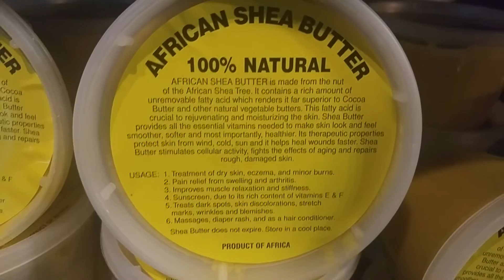African Shea Butter from CC360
-African Shea Butter is great for treatment of dry skin, eczema, and minor burns -Helps with pain relief from swelling and arthritis -Hair Conditioner and more!

or come see us on the corner of 71st and Stewart in Chicago.

3 things to do while watching this...

#3.Order this and other Culturally unique products & dvds while browsing our